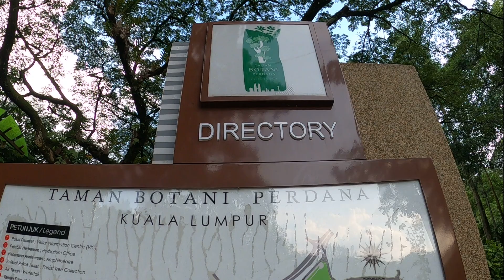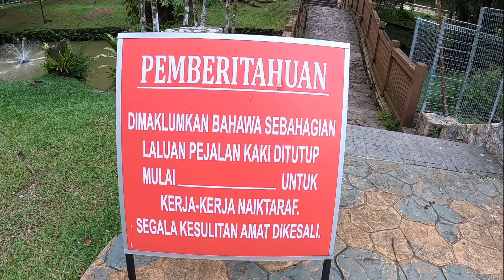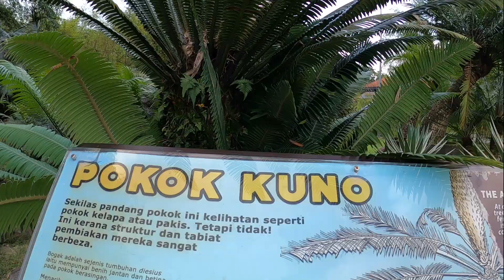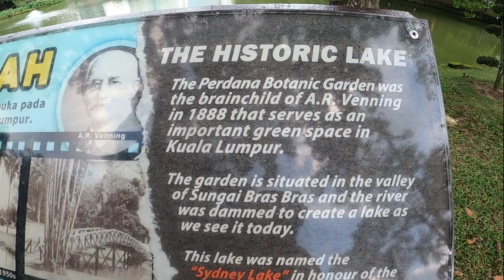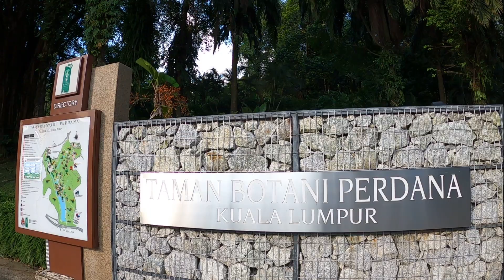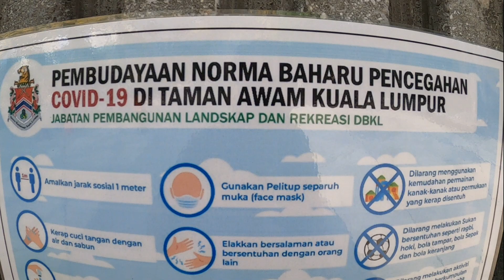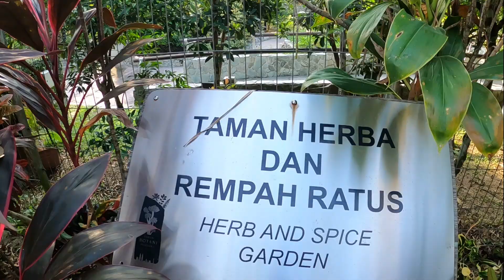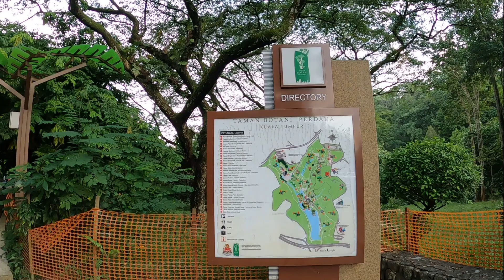Walking 3.5km | Perdana Botanical Garden, Kuala Lumpur | 12/07/2020